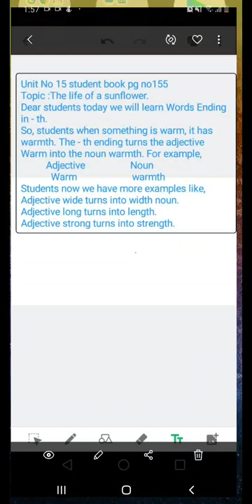Grade 3 | EME | Subject : English | Unit 15 | Page 155